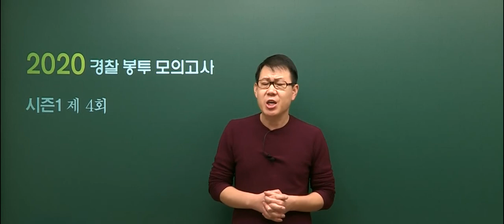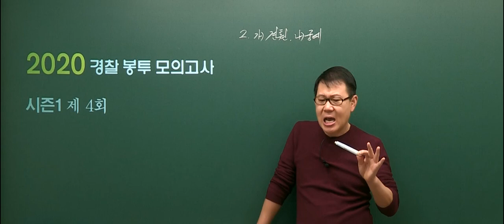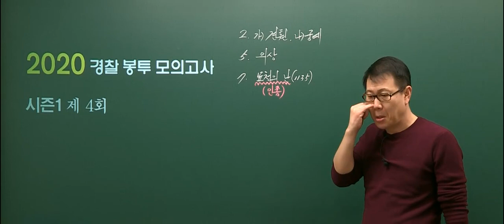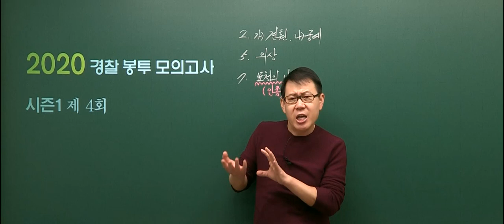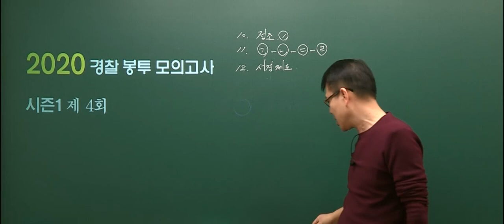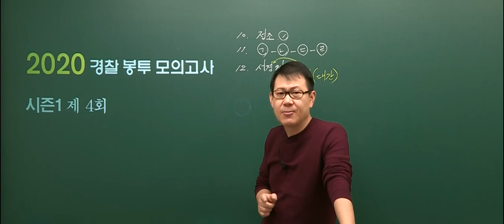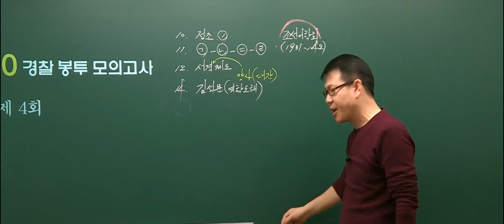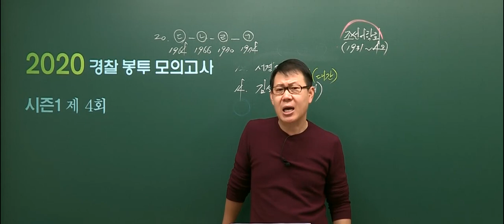[고종훈 한국사] 2020 경찰직대비 공통과목 봉투 모의고사 4회 해설강의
2020 경찰직대비 공통과목 봉투 모의고사 4회 한국사 해설강의입니다.
2020 경찰직 1차 필기시험일까지 유튜브에 해설강의를 무료 공개합니다.

2020 경찰직대비 공통과목 봉투 모의고사는 영어와 한국사 실전 모의고사 5회로 구성되어 있으며 온/오프라인 서점에서 구매하실 수 있습니다.